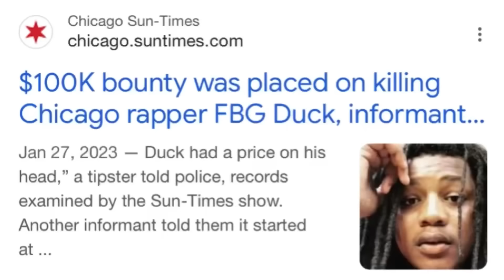FBG Duck Mom Most Powerful Interview! FBG Duck Oblock Murder Trial, Brick, King Von Full Interview